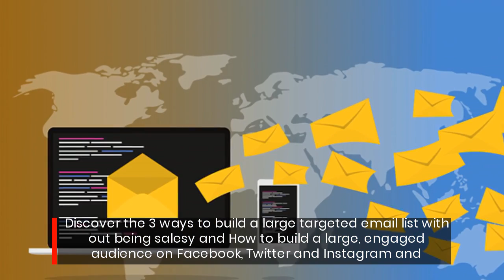Small Business Social Media Marketing [TRAINING]